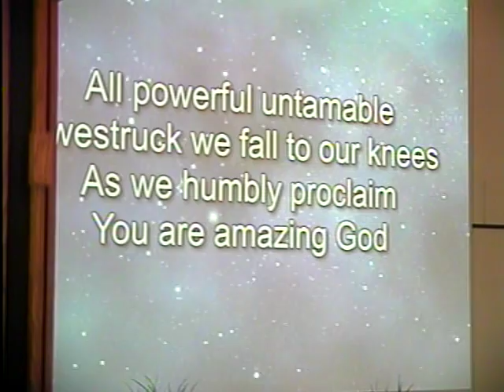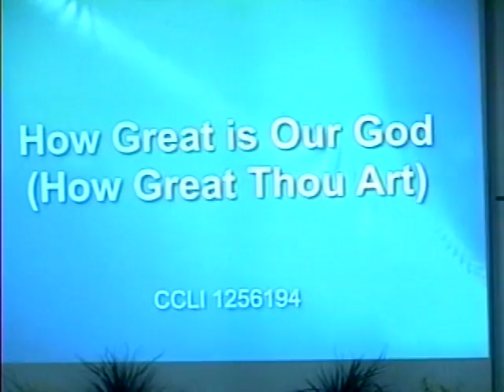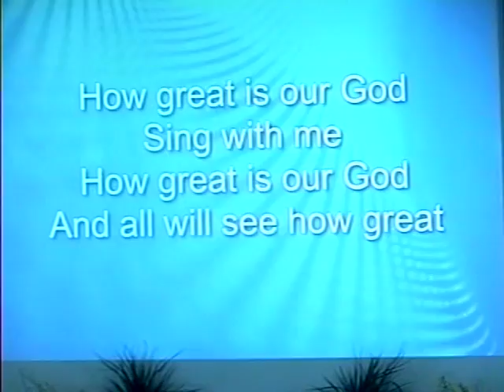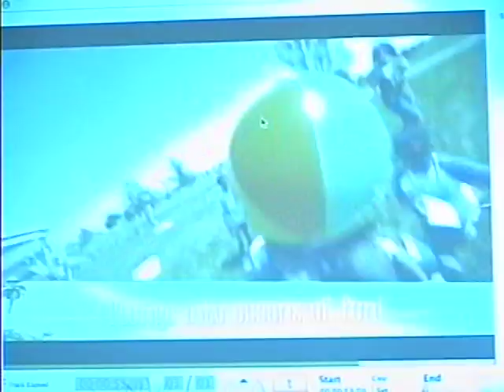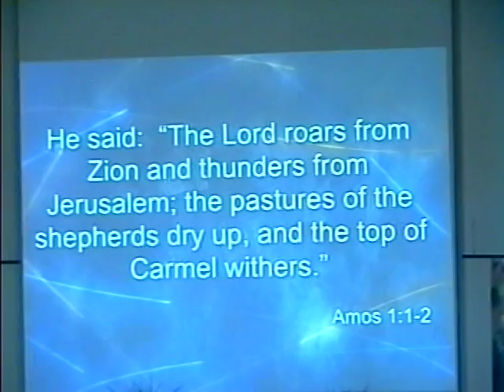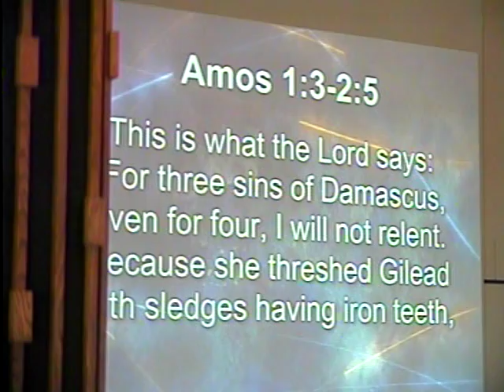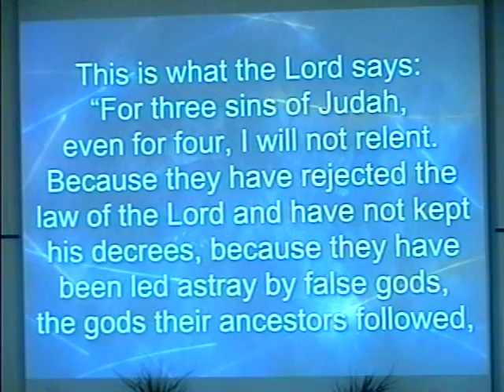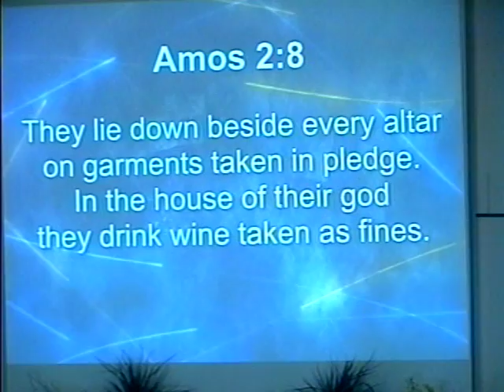Pt 1 4 15 18 Amos